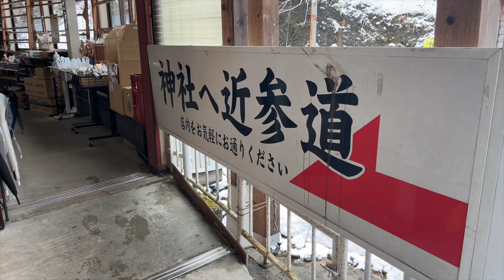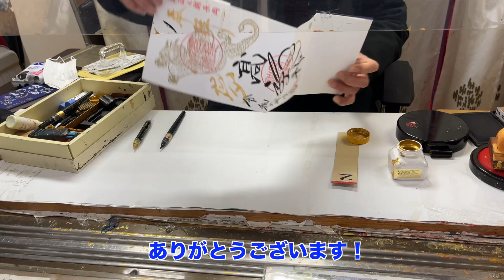高龍神社に行ってきました2024春【vlog】【ﾊﾟﾜｰｽﾎﾟｯﾄ】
今年も高龍神社に行ってきました,2024春です。春分の日という節目に行くことでパワーをいただいてきました。この日だけは何としても予定を空けております。自分の誕生日ってこともあるので、気持ちを整える意味も込めております。
今回は動画の冒頭にあるように、道中は晴れていましたが、参拝時には若干吹雪いていました。龍神様の歓迎を受けたんだなぁと感慨深いものがあります。また一年安寧で健やかでありますように。

編集後記
今回はアップロードまでに3ヶ月も経ってしまいました。己の怠慢を反省せねばなりません。しかしこうやってアップロードできましたことを感謝申し上げます。

51になったおっさんです。が、Amazonの買い物やゲームや趣味の音楽など、人生垂れ流し状態だったのでもったいないと思ってyoutubeでどこまでやれるかチャレンジです！